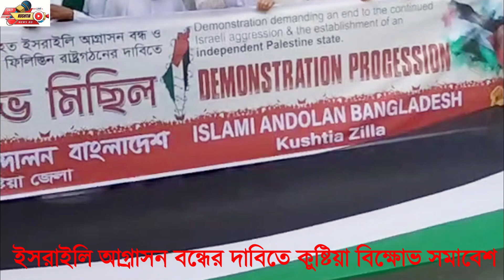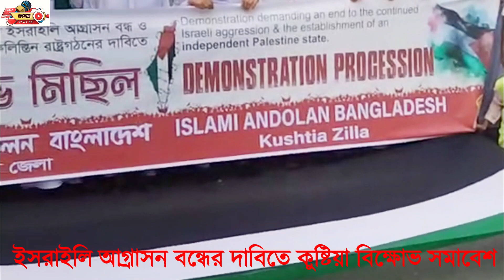ইসরাইলি আগ্রাসন বন্ধের দাবিতে কুষ্টিয়া বিক্ষোভ সমাবেশ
ইসরাইলি আগ্রাসন বন্ধের দাবিতে কুষ্টিয়া বিক্ষোভ সমাবেশ#news